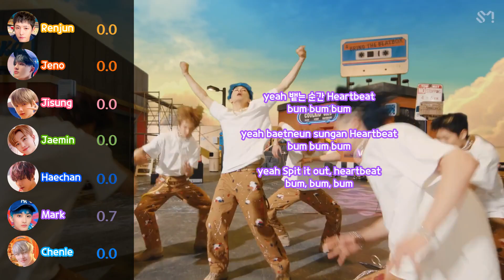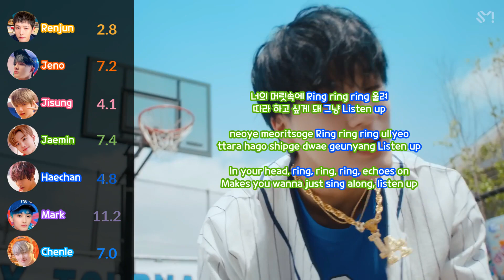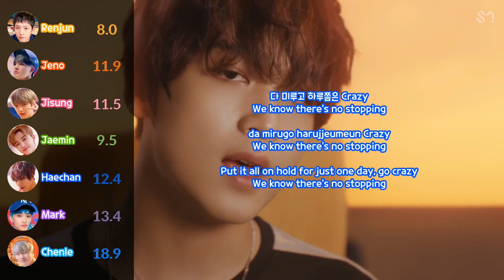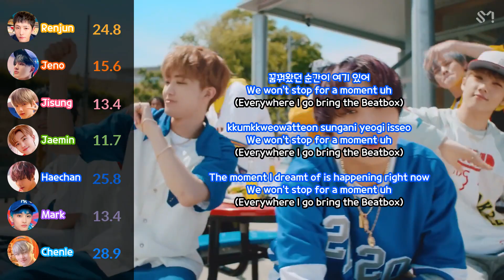NCT DREAM 엔시티 드림 'Beatbox' [Line Distribution & Han/Rom/Eng Color Coded]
Performed By: NCT DREAM 엔시티 드림
Support Me: